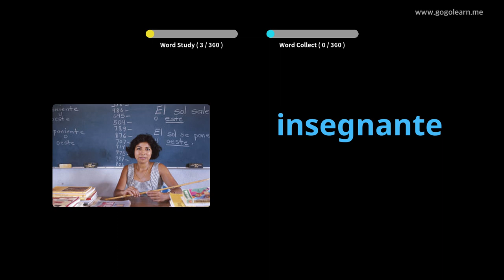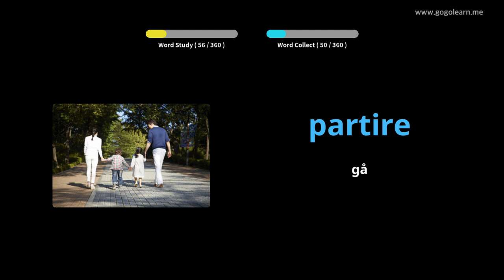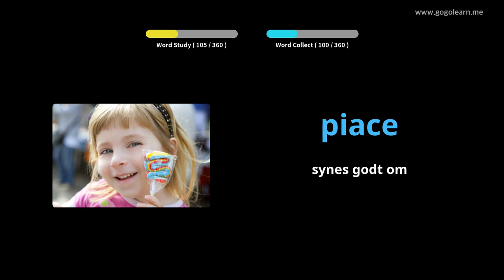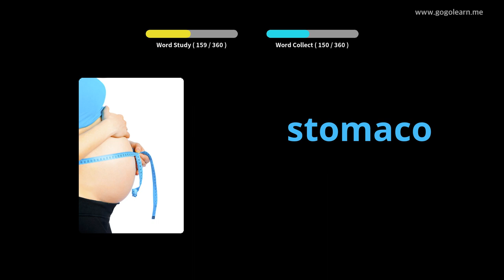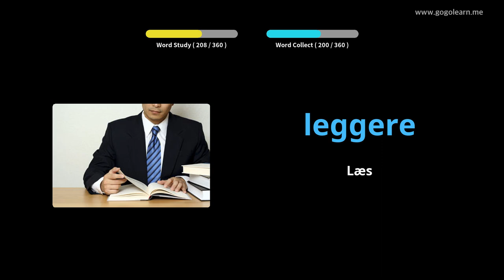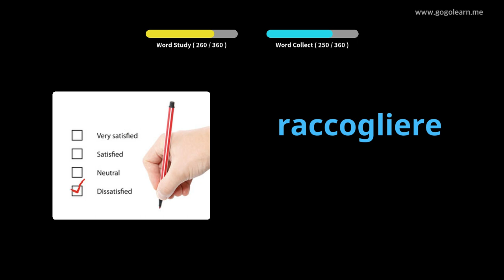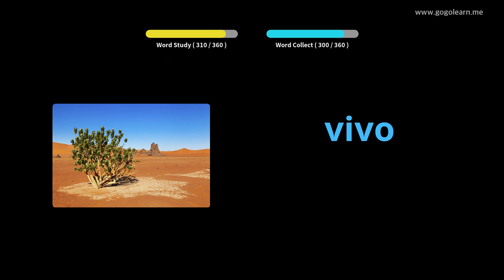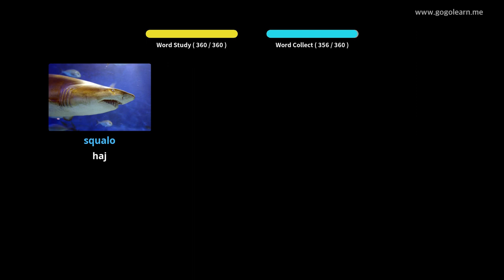Lær Italiensk Gjennom Bilder |Italiensk Ordforråd Grundlæggende Børn | Golearn